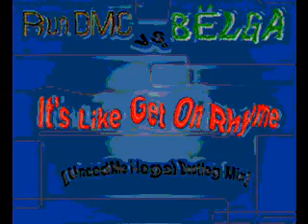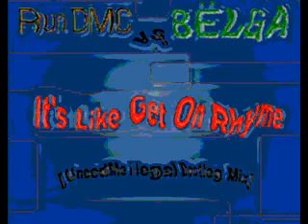Run DMC vs. Belga - It's Like Get On Rhyme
Run DMC & Jason Nevins vs. Belga - It's Like Get On Rhyme (UneedMe i-legal Bootleg Mix)